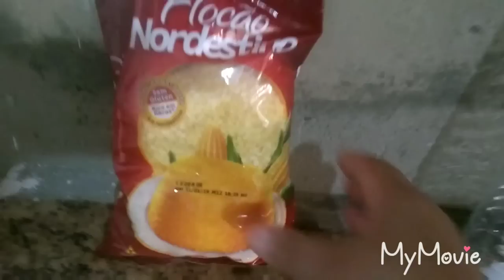Farofa com bacon e calabresa simples e fácil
vamos a receita
500 grmas de floco de milho
1 colher de manteiga
100 gramas de bacon
2 lingüiça calabresa
3 colheres de sopa de azeite ou óleo soja
1 cebola pequena
1 pimentão
2 dentes de alhos
coloque o óleo em uma vasilia com bacom
espere doura.acrescente a calabresa mexer e acrescente os demais ingredientes
ai colocar um colher de sopa de manteiga
e acrescentar 500 grama de flocos de cuscuz.espero que vocês gostem ficou um pipoco beijos